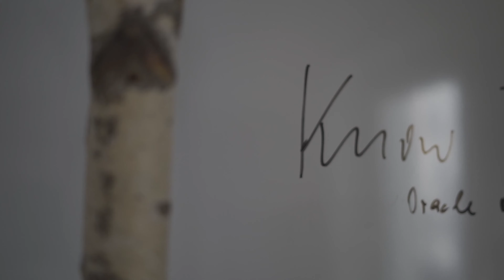More meaning. Sail with the breeze of your soul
We find meaning in the little corners of life. Meaning is tied to natural movement; it is not at all a static thing. With meaning, things become simple again, "it just makes sense." It's all right.

Do you want a simpler life, as I do finally? In my 30 years of experience in martial arts, philosophy, body therapy, vision quest, and sailing on the oceans, I became aware that if I develop only two qualities in life, almost everything gets better :)

Let's see if I am courageous enough to share this with you in public ;)
Behind the walls of the BA Headquarters, the Breeze and Move Coaching, as an example, is fully underway.

BALANCE ATHLETICS Headquarters